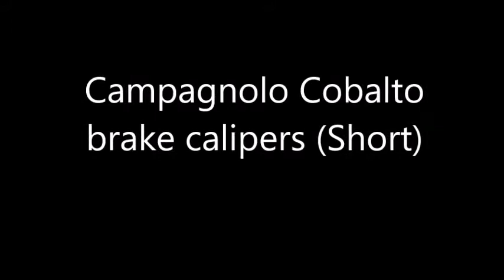Campagnolo Cobalto brake caliper - short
Quick look at Campagnolo Cobalto brake calipers.  Upcoming review of the 1986 TSD Tomasso Columbus SL bicycle upgraded with 1998 Carbon 9 speed Record groupset with Downtube shifters and brake levers (brakes only).